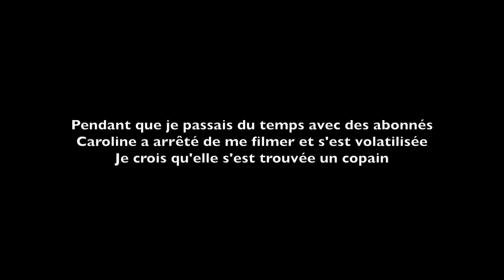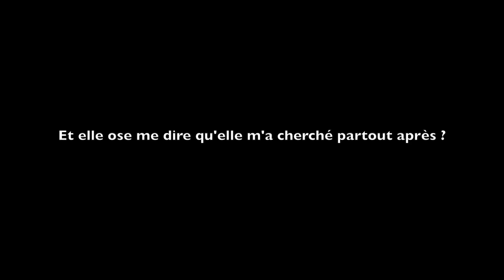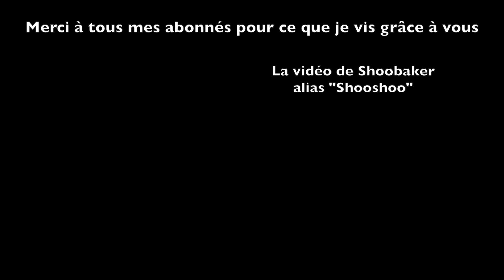CE SALON EST UNE DINGUERIE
AAAAAAH le voilà le Vlog de mon premier salon du cheval de Paris ! Seulement 9 mois que je suis sur Youtube, tout ça me semble irréel. J'ai croisé tellement de visages souriants, j'ai entendu tellement de gentils mots et vu tellement de yeux qui pétillent...

Merci à vous tous qui rendez tout ça possible, merci au salon du cheval de Paris de m'avoir permis d'assister au grand meet up et aux quelques youtubeuuuuuuuses (avec l'accent anglais) que j'ai enfin pu rencontrer et avec qui j'ai pu passer ma journée de dimanche.

Je vous love fort fort fort.

(Je peux vous dire que je me suis éclatée à récupérer tous les plans de Raphael la star.)

À l'année prochaine Paris !